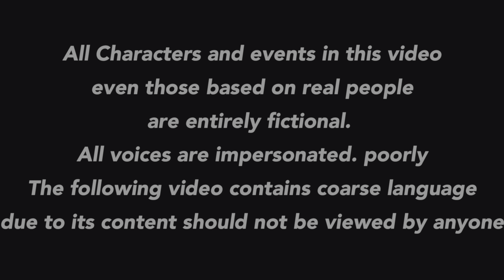Who will challenge 8Ball for the World Heavyweight Championship! SmackDown| WWE 2k24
On this episode of the 2k series, we have smackdown after wrestlemania Toronto.  8Ball had just defeated Roman Reigns in the RAW after mania, reclaiming his World Heavyweight Championship.  Who will be the next in line to challenge 8Ball for his belt?!

Colonel is also in attendance as he is finished partying from his win against the Trashman at wrestlemania, and is ready to defend his strap.  Who did Colonel hand pick to challenge him in his first title defense?